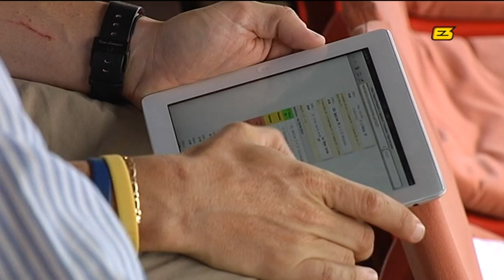Play-off a Segunda B 2ª Eliminatoria,ida (Futbol cat)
Extremadura UD 2 - 1 RCD Espanyol B
CF Pobla de Mafumet 2 - 0 SD Ejea
AEC Manlleu 1 - 1 CD Binissalem